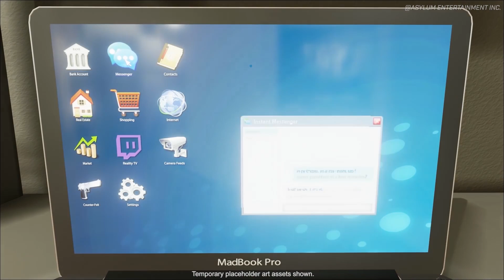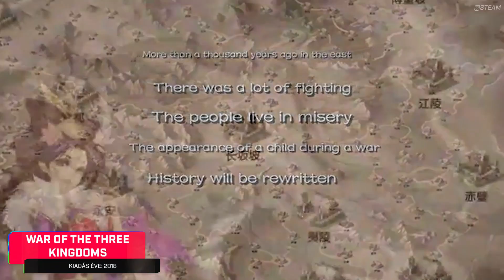Minden idők legrosszabb Steames játékai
Ritkán találkozni ennyire semmitmondó és rossz játékokkal, ezért bemutatjuk nektek a Steam 5 legrosszabb címét, kiégeszítve néhány ismertebb, szintén pocsék játékkal. A lista összeállításához a steam250.com oldalának értékeléseit használtuk fel.

Nézd ÉLŐ közvetítéseinket az Esport1 TV-n!